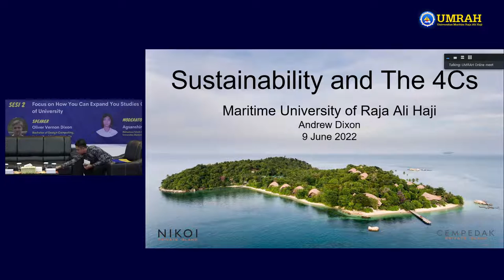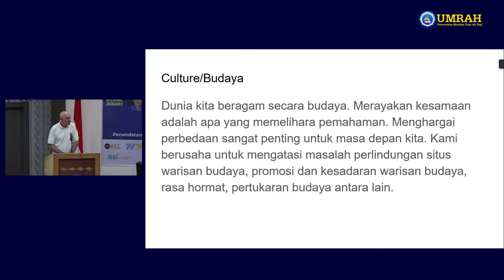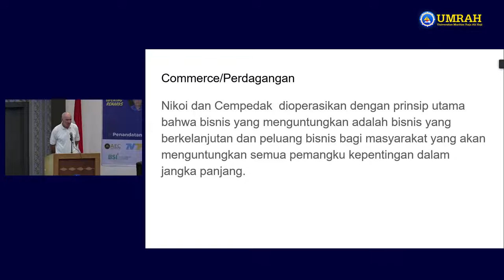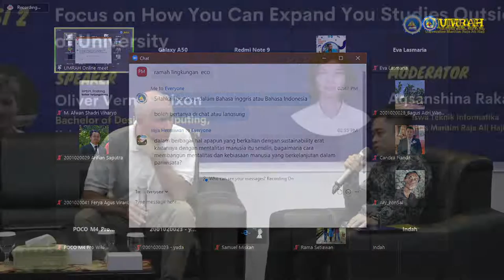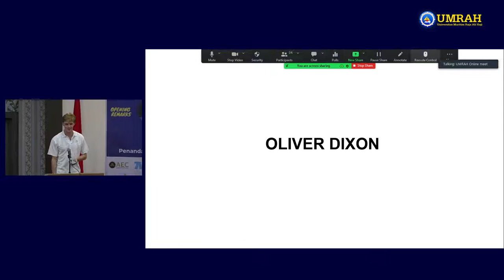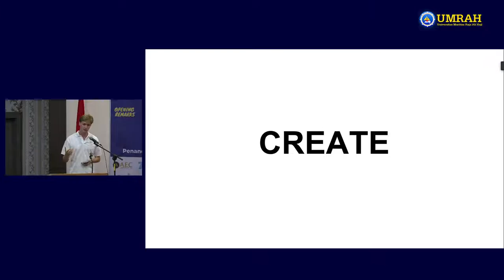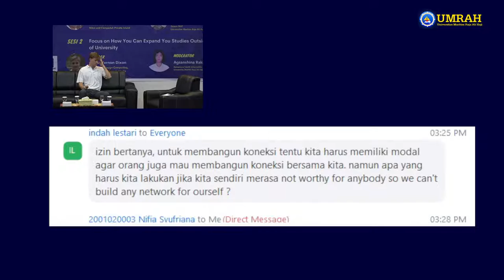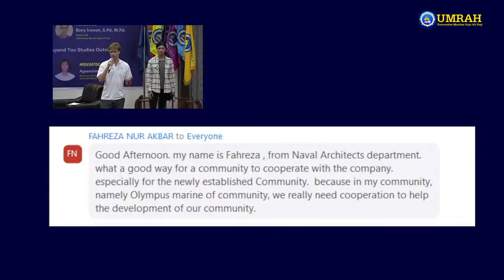Kuliah Umum dan MoU dengan Mitra Pengembangan Mari-Sociopreneurship